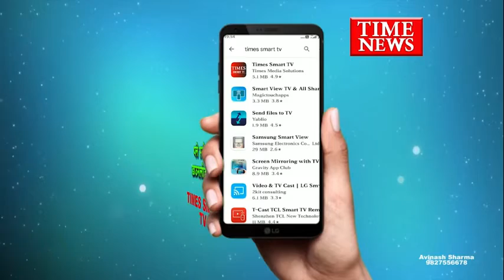इंदौर में आज भोपाल से अतिरिक्त कंपनियां बुलाई गई है, जिन्हें फिलहाल बतौर रिज़र्व फ़ोर्स रखा गया है,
इंदौर में लंबे समय से चले आ रहे लॉकडाउन के बाद अब जिला प्रशासन द्वारा शहर के आसपास 29 राजस्व गांवों में और ग्रामीण क्षेत्रों में कुछ-कुछ उद्योगों और व्यापारों को संचालित करने की अनुमति प्रदान की जा रही है, जिसके चलते पुलिस प्रशासन द्वारा अपने बल को भी लगातार बढ़ाया जा रहा है, जिसके मद्देनजर इंदौर में आज भोपाल से अतिरिक्त कंपनियां बुलाई गई है, जिन्हें फिलहाल बतौर रिज़र्व फ़ोर्स रखा गया है, दरअसल, इंदौर जिले में पिछले लंबे समय से आर्थिक गतिविधियों पर विराम लगा हुआ था,इसके साथ ही शहर में सुरक्षा व्यवस्था को बनाए रखने के उद्देश्य से स्थानीय पुलिस बल के साथ ही होमगार्ड के जवान और नगर सुरक्षा समिति के लोगों को चौराहों पर तैनात किया गया है, लेकिन अब राजस्व 29 गांवों सहित अन्य ग्रामीण क्षेत्रों में प्रशासन द्वारा उद्योगों को अनुमति प्रदान की जा रही हैं, जिसके मद्देनजर सुरक्षा व्यवस्थाओं के लिए और अधिक बल की आवश्यकता पड़ेगी, जिसके चलते शहर में आर.ए.एफ की दो कंपनियों को बुलवाया गया है, इन कंपनियों को शहर में बुलाने को लेकर इंदौर डीआईजी हरिनारायण चारी मिश्र ने बताया कि फिलहाल यह कंपनियां रिजर्व बल के तौर पर शहर में रहेंगे, जिन्हें आवश्यकता के अनुरूप पुलिस बल और होमगार्ड के जवानों के साथ तैनात किया जाएगा..